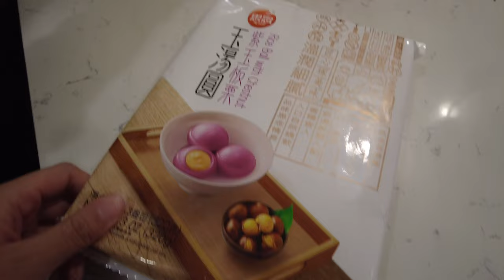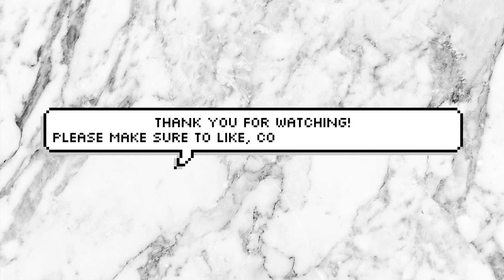Chaotic First Vlog of the Year + new tattoos!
open! °˖✧◝(⁰▿⁰)◜✧˖°